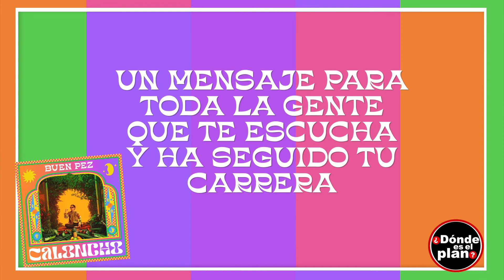Caloncho - Nuevo Álbum ¡Buen Pez!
Nuestro plan fue con Caloncho y en exclusiva nos contó todos los detalles de su nuevo álbum BuenPez que ya está disponible en TODAS las plataformas digitales de música.

¡Checa lo que nos contó!